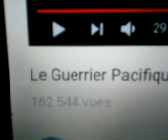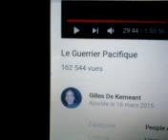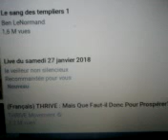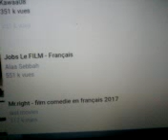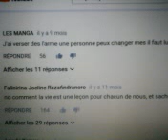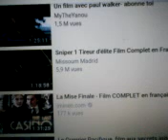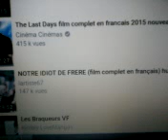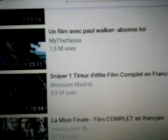MOV0824A film, le guerrier pacifique .